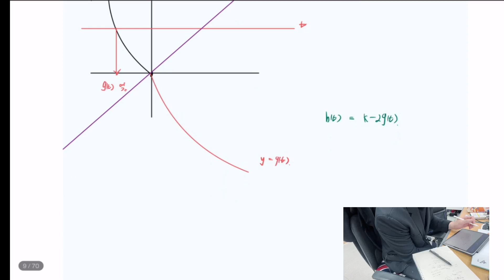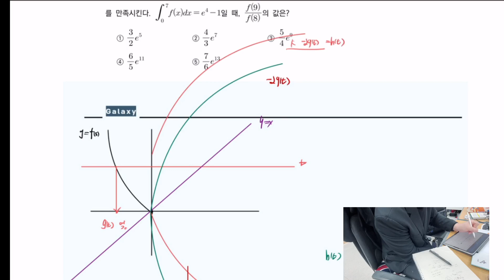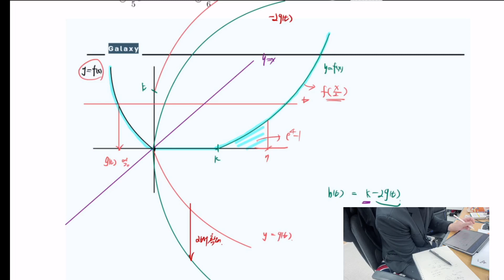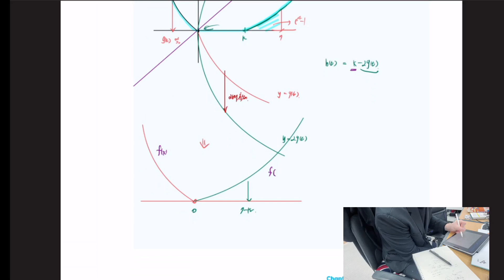2024학년도 수능 미적분 28번 기하적 풀이